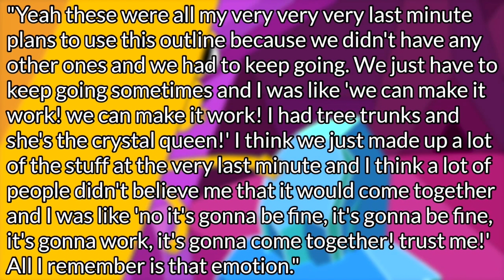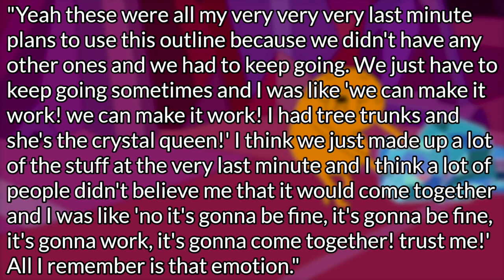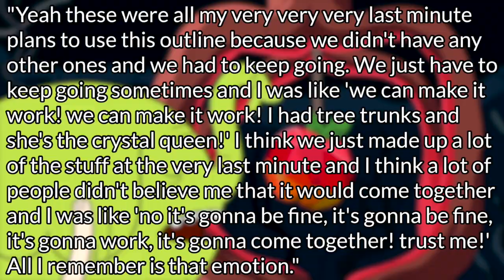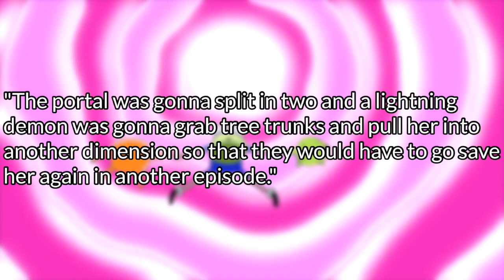tree trunks REALLY wanted to ??? finn for some reason? Adventure Time Crystals Have Power EXPLAINED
crystals have power